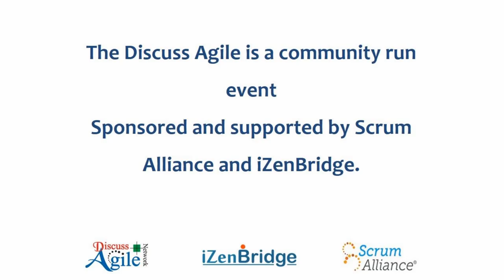Fleur Van Unen Explaining Agile Manifesto at DAJ16 : Jakarta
In this video Fleur Van Unen explaining Agile Manifesto to the audience.  Fleur conducted small workshop on agile and scrum during the event.